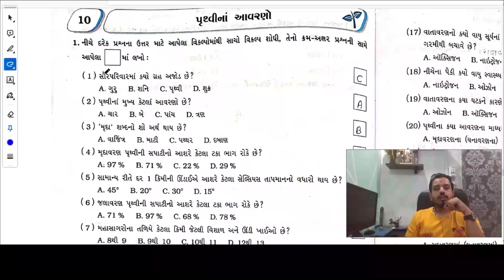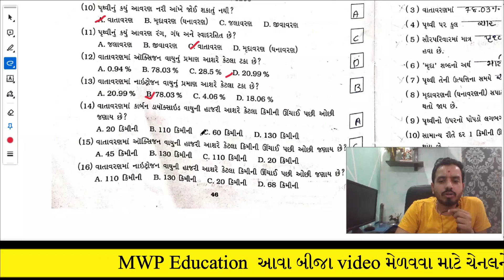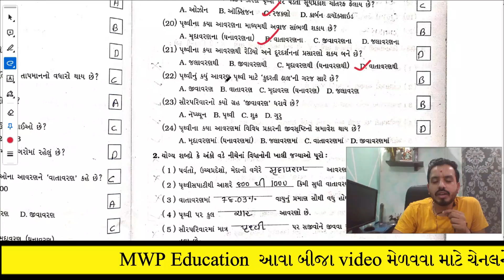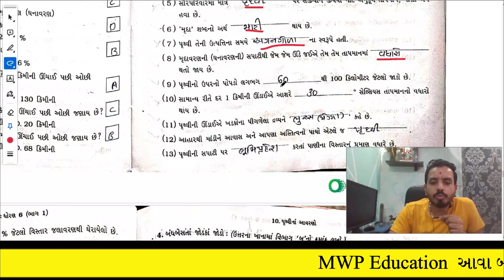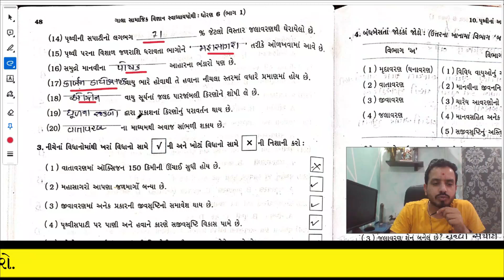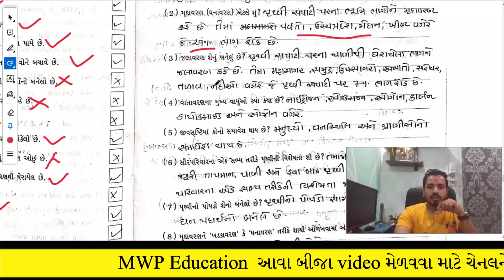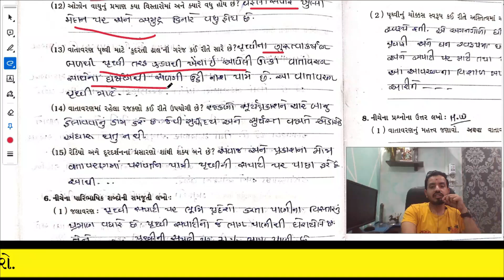std 6 samaj swadhyay pothi path 10|std 6 s.s swadhyay pothi path10|dhoran 6 samaj swadhyaypothi ch10